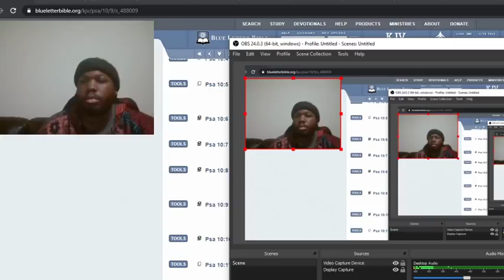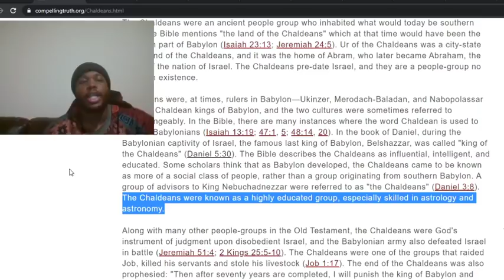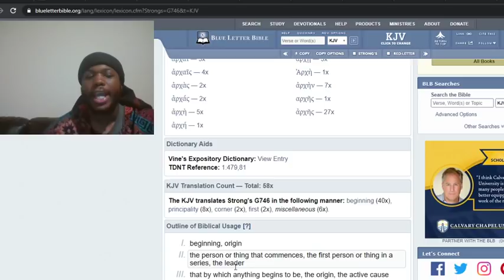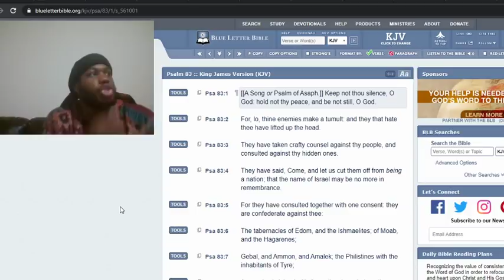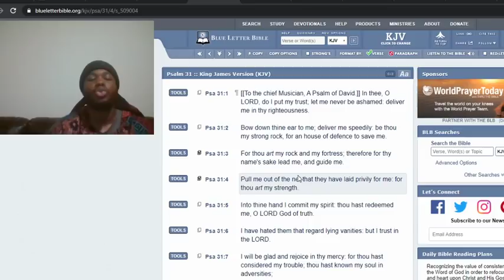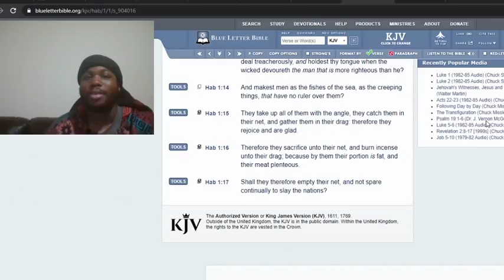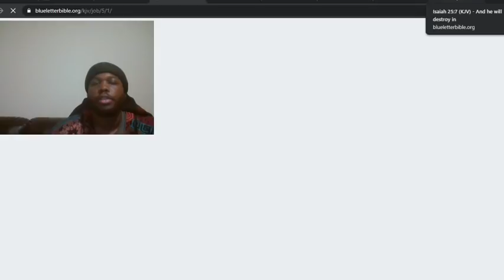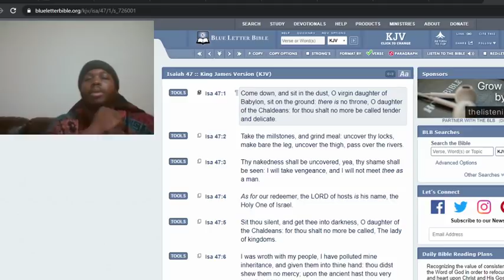FOR WE WRESTLE NOT AGAINST FLESH AND BLOOD BUT AGAINST PRINCIPALITIES, POWERS, RULERS OF DARKNESS!!